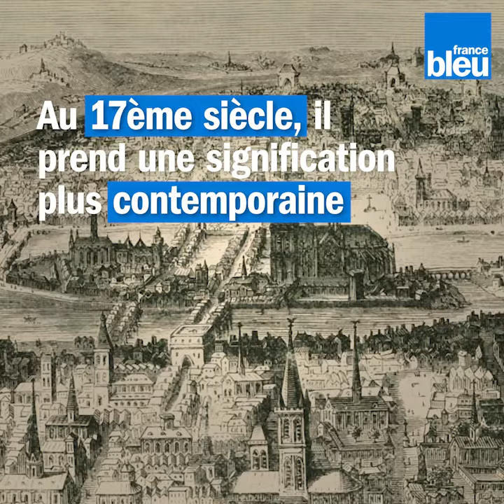Les terrasses, ces espaces de bonheur devenus essentiels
Café serré ou boisson fraîche ? Seul ou en bonne compagnie ? On a tous nos petites habitudes en terrasse. Et vous ? Quelles sont les vôtres ?